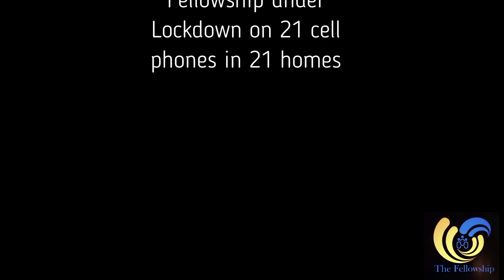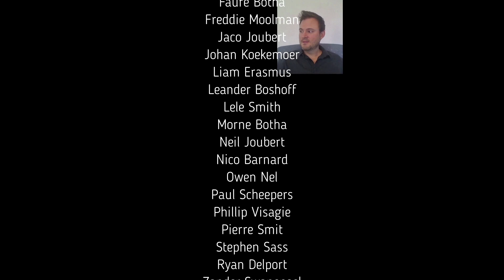VIRTUAL CHORAL CELEBRATION FESTIVAL 2020 SERIES 2- MALE VOICE CHOIRS FESTIVAL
Choral music is part of the social fabric of all South Africans. Not being able to rehearse and perform have a profound impact on us all. We, however, understand the value of Lockdown and the incredible sacrifices our key health and other essential staff are making. We wish them blessings, health and safety for this period. To lift your spirits and give you hope to continue we invite you to join us in this series of virtual Choral Celebration Festivals. We aim to share the special magic of choirs across South Africa until we can meet again, face to face, in our concert venues!

On behalf of the Choral Celebration Network Foundation team and all choirs who participated;
A HUGE THANK YOU TO:
Our President for putting the safety of people first.
To the Health Care workers, protection services, armed forces, police and all the service staff in the retail sector and farmers that keep our nation fed! You are valued beyond measure.
Thank you for putting your safety on the line to protect us.
Thank you to every member of the population who adhere to the stay at home plea.
We will get through this and come out stronger.
Stay home, stay safe and healthy and we wish you blessings.
To our incredible conductors who are unsung heroes in our communities, don’t lose faith, your singers are waiting for you and the audiences can’t wait to see you perform live again.
Yolande Strauss for giving her time to put this all together for us.

*ALL RIGHTS RESERVED: No portion of this event, the contents, ideas, detail may be reproduced, stored in a retrieval system, or transmitted in any form or by any means, electronic, mechanical, photocopying, recording, or otherwise without the prior written consent of Alta Mare of the Choral Celebration Network Foundation. All copyright impacts remain in force. The content and implications of the content and this proposal for collaboration event options as presented in this proposal is the sole intellectual property of Alta Mare of the Choral Celebration Network Foundation and may under no circumstances be distributed, copied, duplicated, replicated, implemented in another format or used in any way shape or form for any purposes other than is required for viewer enjoyment.